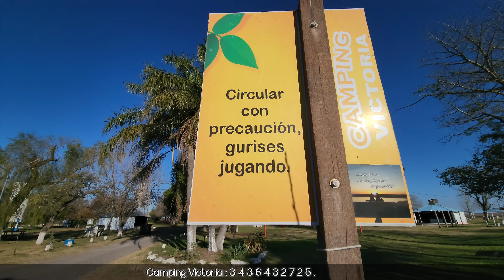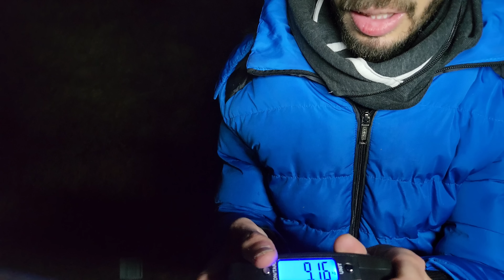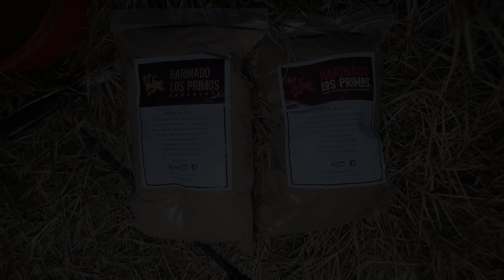LINDA VARIADA, UNA BESTIA y un PEZ RARO en LUGAR NUEVO, pesca en camping Victoria, Entre Rios!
¿DE QUE TRATA EL VIDEO DE HOY? Aca les cuento:

Hola, esta vez me fui a Victoria, Entre Rios, me dijeron muchas personas que aca se pescaba lindo, que salian bestias, y bueno, alla fui a ver, lo pasamos excelente mas alla de que estaba echo bolsa de salud y no le dedique el tiempo suficiente, aun asi se nos dio lo que fuimos a buscar, me quede acampando en el camping Victoria, les dejo el numero de telefono y la ubicación, como siempre, para que puedan consultar o ir mas fácilmente:

Numero de Camping Victoria:
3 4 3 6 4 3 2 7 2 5.

¡Cualquier consulta le mandan de parte mia que los van a atender de 10!

Donaciónes al canal, CBU: 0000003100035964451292.

Si les gusto el video ayudarian mucho con un "👍" y recuerden suscribirse y activar la campanita para que les lleguen todos los videos cuando los subo, tambien seria de enorme ayuda si lo comparten en Instagram, Facebook o WhatsApp.

Pueden ver las imágenes de esta pesca buscandome en Instagram: aca les dejo el enlace directo:

¡Siempre hablando de forma directa les va a salir todo muchisimo mas económico!

¡Un fuerte abrazo y hasta la proxima aventura!